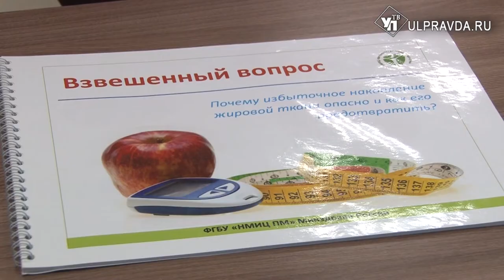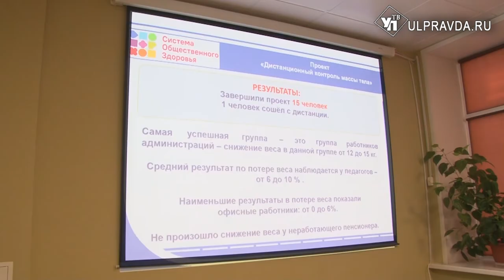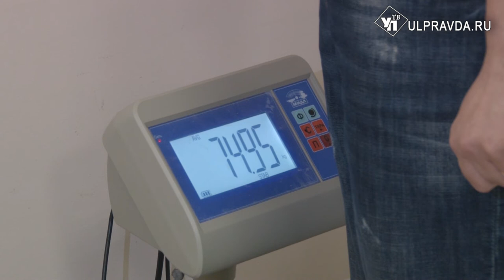Худеем по-японски. В Ульяновской области подвели итоги работы российско-японского проекта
Снизить вес без потери здоровья возможно благодаря русско-японскому проекту, где благодаря новым технологиям и специальным техникам люди приводят тело в форму.В центре общественного здоровья подвели итоги очередного этапа.